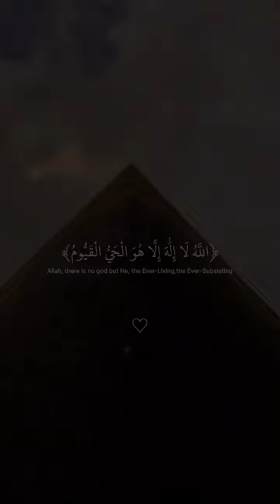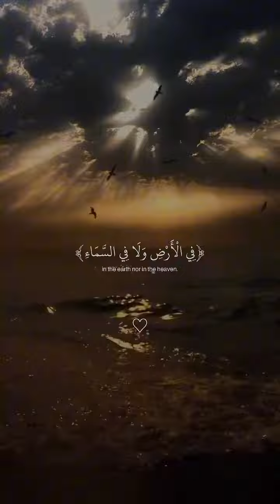Rest Your Heart and Listen